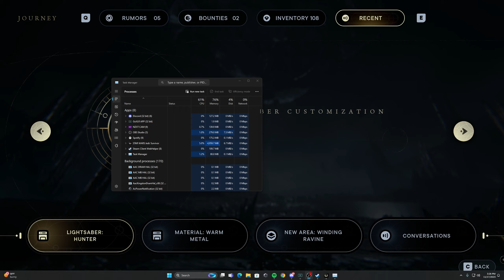Star Wars Jedi: Survivor - Fractured Alliances - Part 14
Welcome to GameAPalooza! Dive into comprehensive, fully edited walkthroughs of the latest video games. Courtesy of local PR, I receive these games from publishers specifically for review. My mission is to assist gamers worldwide who find themselves at a standstill, needing a detailed guide to progress or complete their gaming journey. My dedication involves investing countless hours in editing to ensure you not only enjoy the content but also find the guidance you need in the games I feature.

🌟 DESCRIPTION🌟